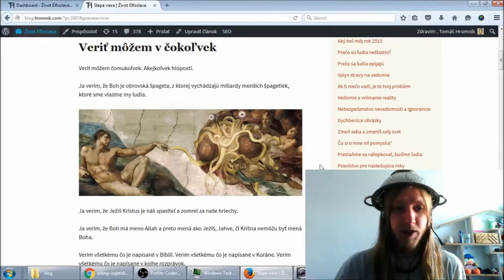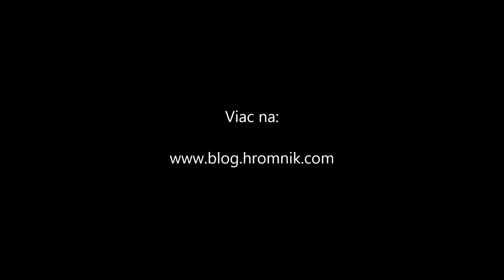Slepá viera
Ak ti video v niečom pomohlo, budem rád keď ma podporíš aj finančne, aby som mohol pomáhať aj naďalej

Vďaka :)